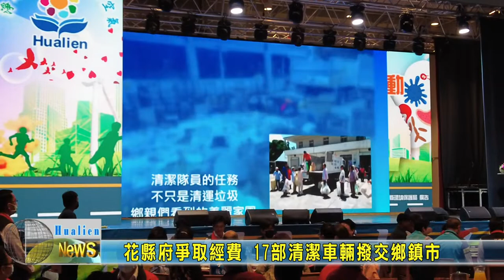20220216 02 花縣府爭取經費 17部清潔車輛撥交鄉鎮市